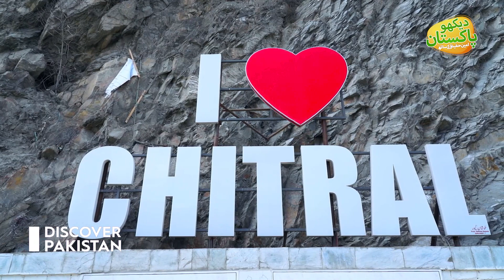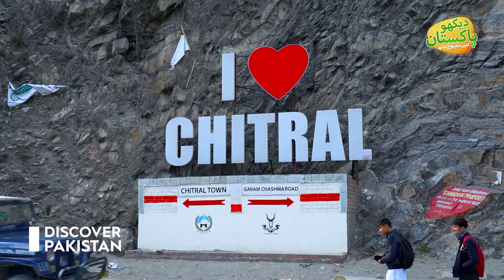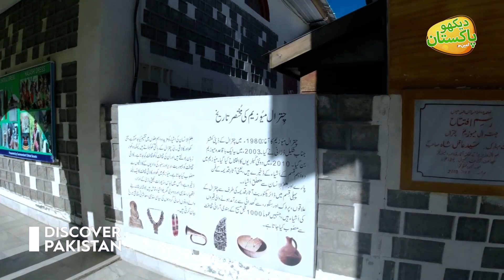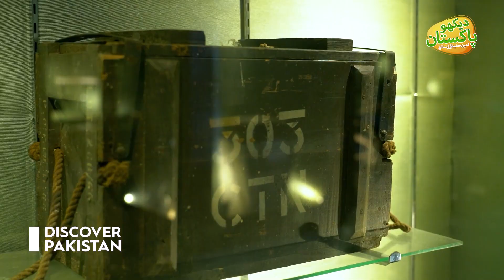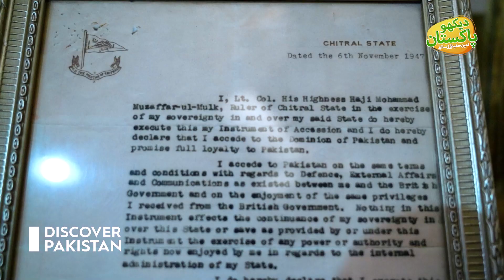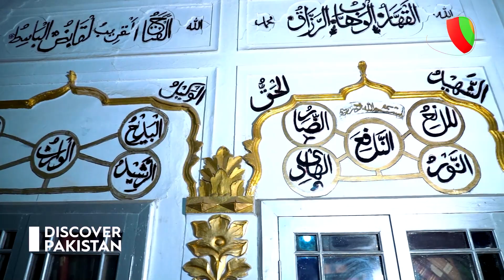Dekho Chitral with Amin Hafeez | Unbeaten Beauty of Chitral Valley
Chitral is situated on the Chitral River in northern Khyber Pakhtunkhwa, Pakistan. It serves as the capital of the Chitral District and before that as the capital of the Chitral princely state that encompassed the region until its direct incorporation into West Pakistan on 14 August 1947.